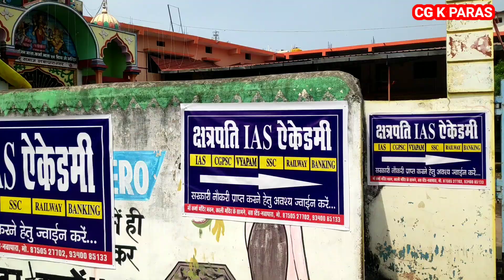हमर गांव के Durga Visarjan, Gobra Nawapara, Cg ke vlogger, CG K PARAS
cg durga visarjan video,